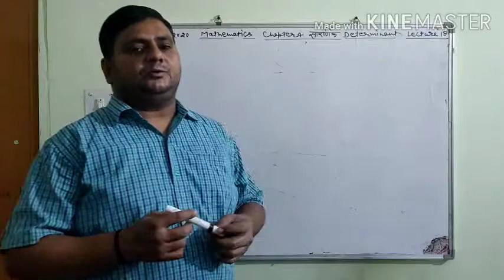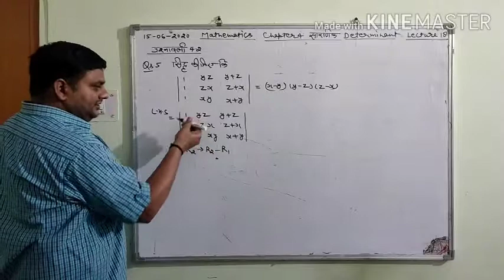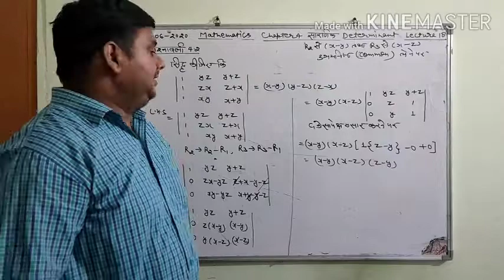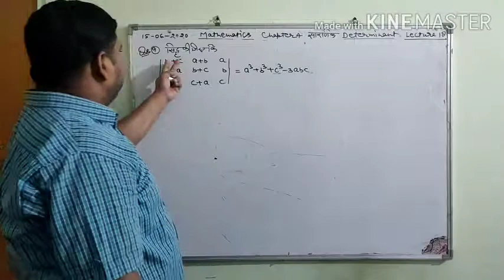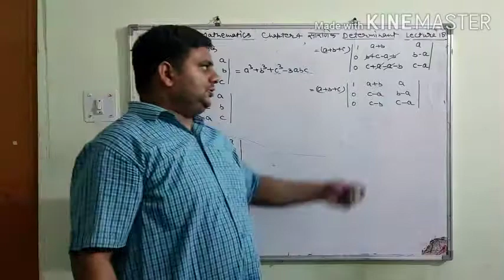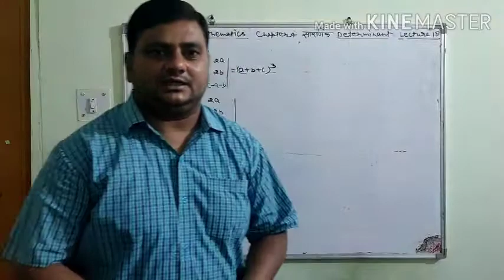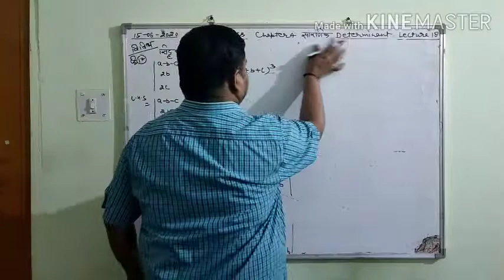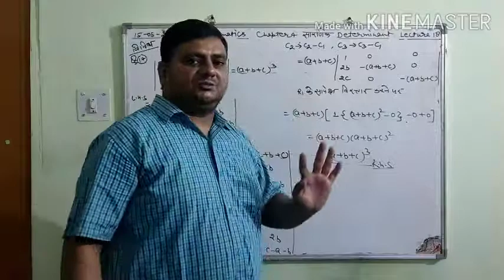Maths class 12th Chapter4 video 18 By J P Gupta Sir